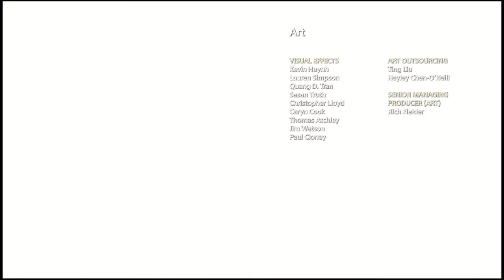God of War_20180906234143